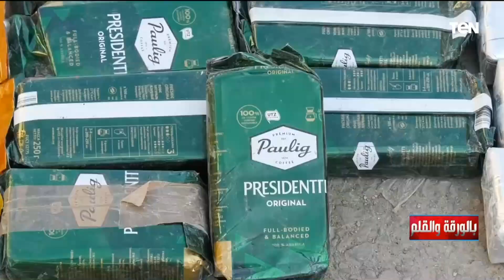ضربة حاسمة..الداخلية تضبط شحنة مخدرات بـ 270 مليون جنيه والديهي:قمة الُفجر من حد ميعرفش وطن ولا دين!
• تابعوا الصفحة الرسمية للإعلامي نشأت الديهي على الفيسبوك ➭